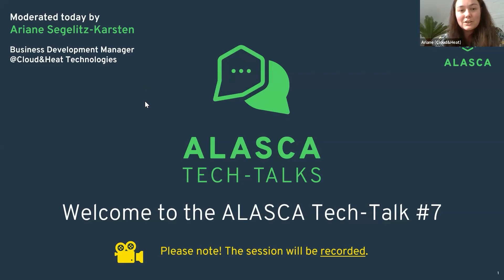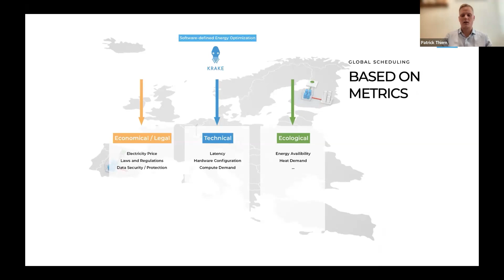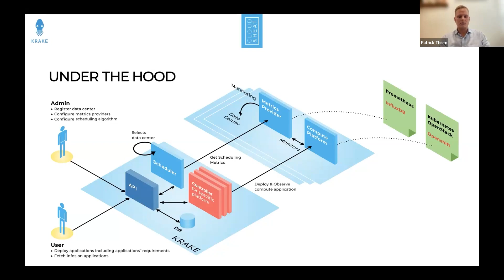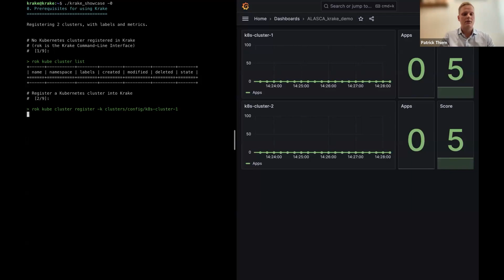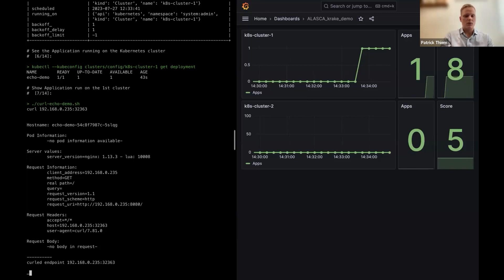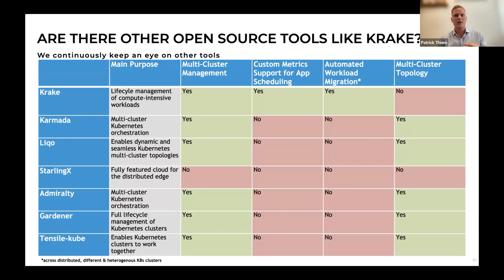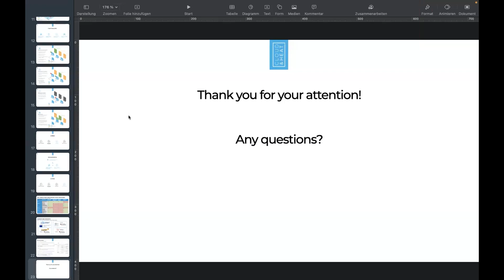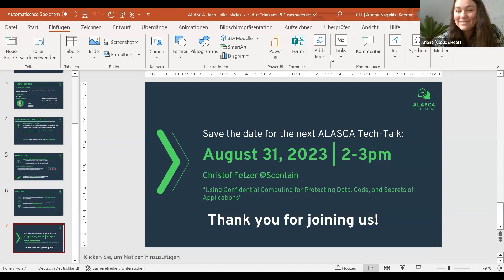ALASCA Tech-Talk #7: Unleashing the Krake(n) for Optimal Kubernetes Workload Management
Join us and Patrick Thiem (Cloud&Heat Technologies) for a captivating presentation that will unveil the power of Krake in optimizing application placement across clusters on potentially diverse clouds. We'll delve into how Krake is reshaping the landscape of Kubernetes management for compute-intensive applications. This is a must-attend session for anyone looking to elevate their Kubernetes operations to new heights of efficiency and performance.

## About the ALASCA Tech-Talks
The ALASCA Tech-Talks provide a platform to discuss projects that have the potential to improve digital infrastructures and cloud services, as well as use cases that rely on these infrastructures and services. ALASCA is an association for operational, open cloud-infrastructures.

Do you want to join our ALASCA Tech-Talks? Nice, you can find all information on upcoming ALASCA Tech-Talks